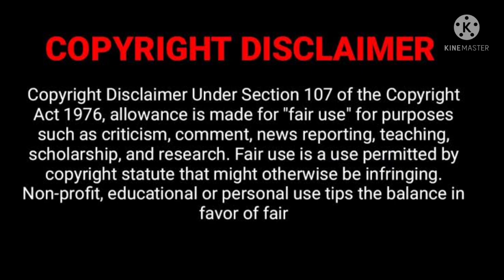Top 10 tallest mountain in the world/TOPLIST/TPQ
Top 10 tallest mountain in the world